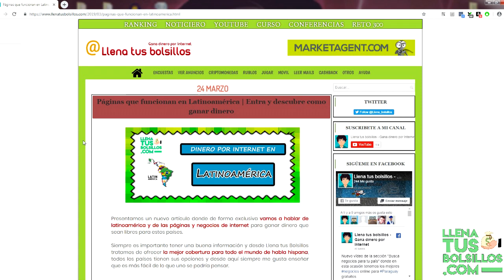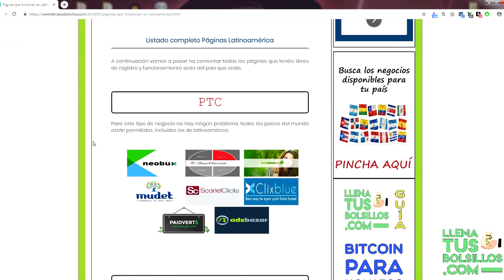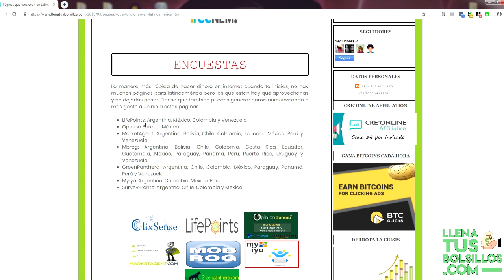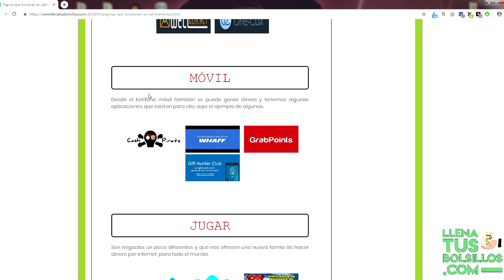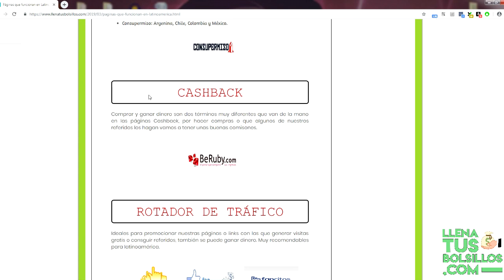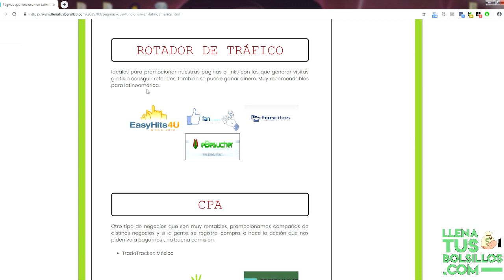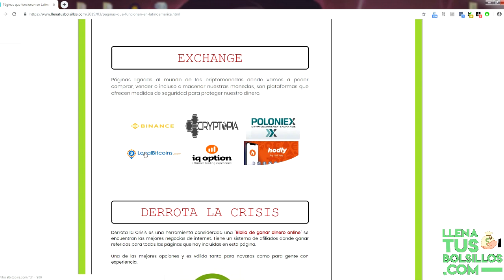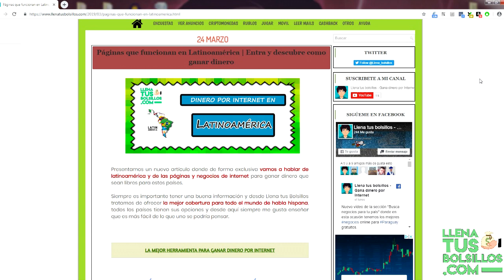Como ganar dinero por internet en Latinoamérica | Negocios más fiables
🔴  NUEVO VÍDEO   🔴

Desde Llena tus Bolsillos quiero agradecer todo el apoyo de las personas de latinoamérica y ofrecerles este vídeo de ayuda donde voy a enseñaros los negocios más fiables para ganar dinero en internet.

Empieza a generar un ingresos extra desde casa, da lo mismo tu ubicación, edad y genero, internet esta lleno de oportunidades.